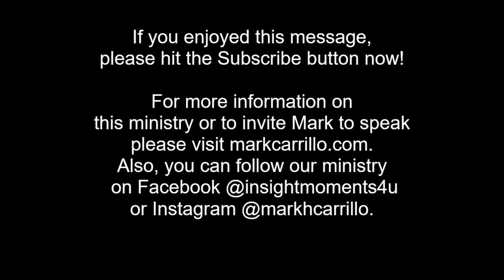Identity Series Message 1 - What's in a Name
God sees us IN CHRIST. God has so identified you with Christ that He sees you merged together. In a time when so many people are seeking to find their identity this powerful message will help you find your identity in Christ!
This message was recorded at Vine Fellowship in Arlington, Texas on January 28, 2024.